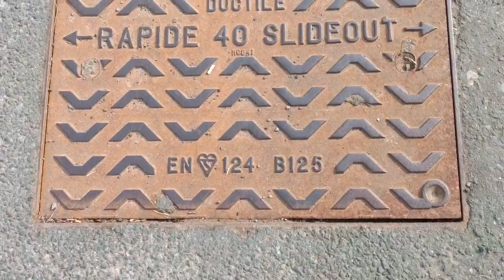A small walk in Higher Bebington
A slow, local walk from home looking at small details and views in Park and woodland . With a soundtrack of original recorder music